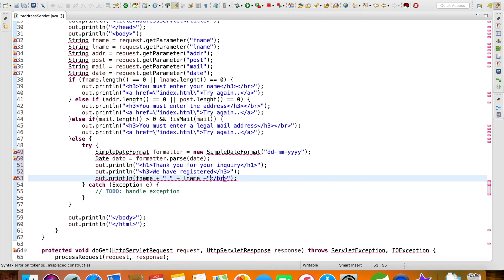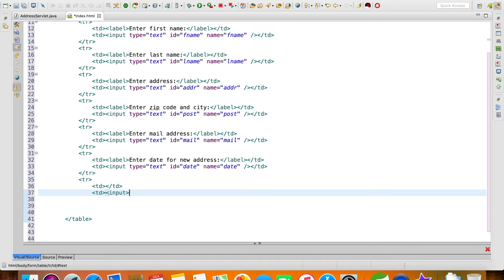Udemy JavaEE(Servlet – JSP – JSF – JDBC – JPA) Web Eğitimi tanıtım videosu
Ayrica Udemydeki kurslarimi inceleyebilirsiniz.
Selamlar. Saygılarımla.
Eğitmen Faik TURAN Senior Java & Android Software Developer – Instructor – faikturan.com
Turkey (JUG) Java User Group Prime Member (Asil Üye)